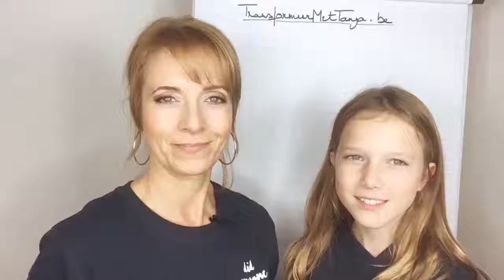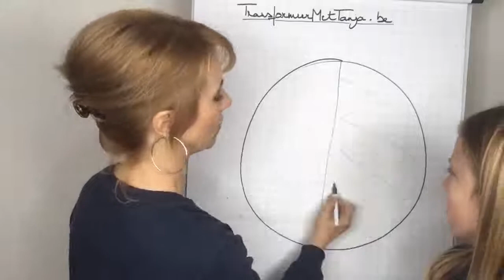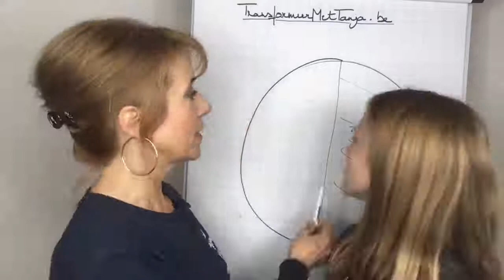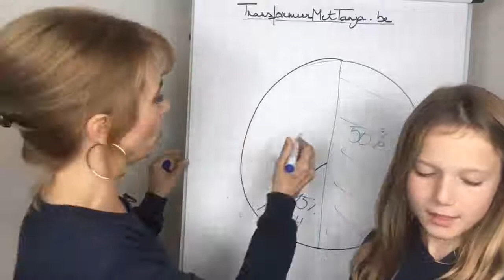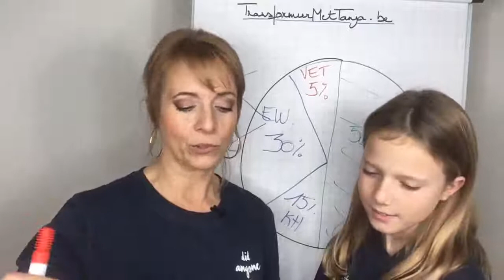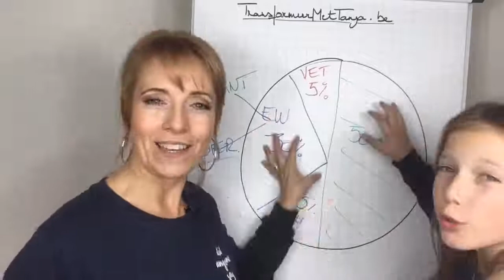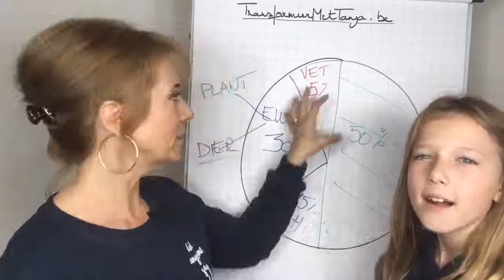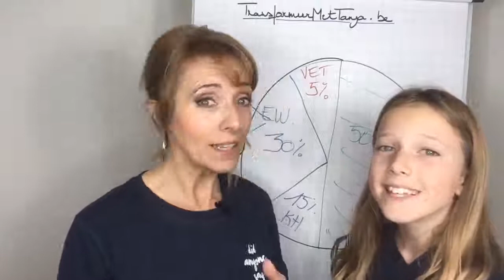Hoe ziet je ideale gezonde bord eruit?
Sta je wel eens stil bij de samenstelling van je bord?
Zitten de verhoudingen goed?
Een gulden regel is om de helft van je maaltijd te laten bestaan uit zetmeel-arme groenten.

De rest vul je aan met lage, trage koolhydraten, pure eiwitten en gezonde vetten.

hebjelichaamlief.be